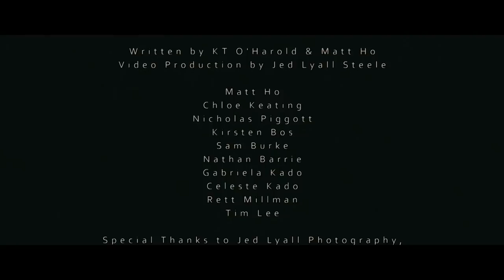Matt Ho - What Will You Do [Official Music Video]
Music Video of Lead Single "What Will You Do" from Matt's Debut Album "I'm Here"

Give it a thumbs and a share? Leave me some love in the comments below!

Song Written by Matt Ho & KT O'Harold
Performed and Produced by Matt Ho

Special Thanks to Jed Lyall Photography for the awesome video production, and Holmes & Co. for the shooting location!

Also to the absolutely supportive friends I have:
Chloe Keating
Nicholas Piggott
Kirsten Bos
Sam Burke
Nathan Barrie
Gabriela Kado
Celeste Kado
Rett Millman
Tim Lee

Out with friends for drinks and Buffalo wings
Laughing, talking but not about the one thing
on my mind as I watch you smile
was gonna say I love you
but not with this crowd
I'll wait a while
then I'll say

[Chorus]
I'm here, I'm here, I'm here for you
You know I like you but I never let on that
like became love before I knew
did you see a sign, did you catch a clue
I wanna tell you, show you
but I don't know what, don't know

I wanna hold hands, wanna dance, wanna hold you tight
I want my hand in your hair and a kiss goodnight
But all our friends are sitting here
I need some time alone with you
To tell you what I hope you know
and when I do
I'll say

Don’t know what you’ll do
it took a while
but I confess

[Chorus]
I wanna tell you, show you (Whoa)

I'm here, I'm here (I’m here for you) I'm here for you
You know I like you (You know I like you) but I never let on that
(Ooooh) Did you see a sign, did you catch a clue
I wanna tell you, show you that

You know I like you (I like you, like you, like you, like you, like you)
but I never let on that
Did you see a sign, did you catch a clue (It became love)
I wanna tell you, show you, but I don’t know